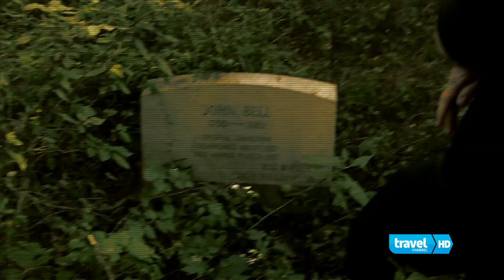History of the Bell Witch Cave | Ghost Adventures | Travel Channel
Paranormal investigators Zak Bagans and Aaron Goodwin, along with AV techs Billy Tolley and Jay Wasley, travel to haunted destinations where they meet with eyewitnesses and experts to piece together the haunted history of each site. They then begin a dusk-to-dawn lockdown investigation, using the latest technology to confront the reported paranormal activity and document key evidence in an effort to uncover the truth behind each haunting mystery.